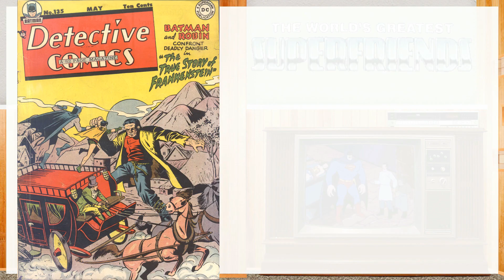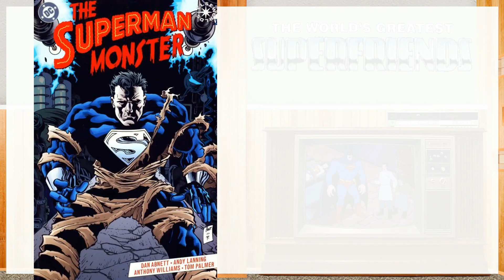Super Friends | Ep. 54 | "The Super Friends Meet Frankenstein" (1979) **45 ear Old SPOILERS**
Oh No!
Trouble in Transylvania!
The new Dr. Frankenstein is up to his ancestor's old tricks! Can the Super Friends stop him or does the Doctor have some monsterous tricks up his sleeve?
Check it oot n find oot!

EPISODE RECAP AND SOME YAMMERIN' AFTER